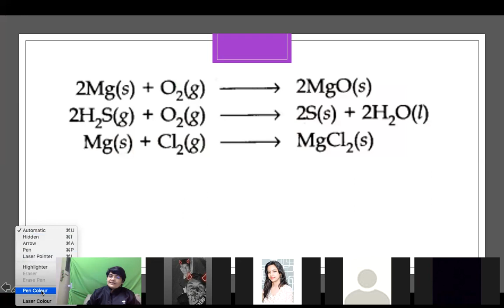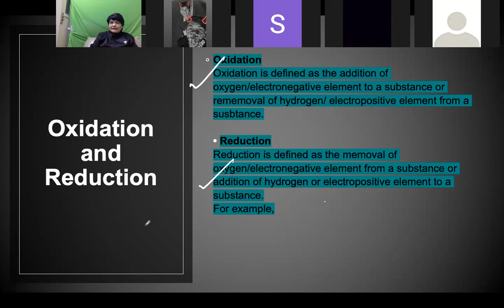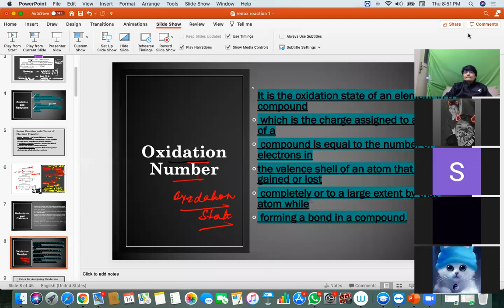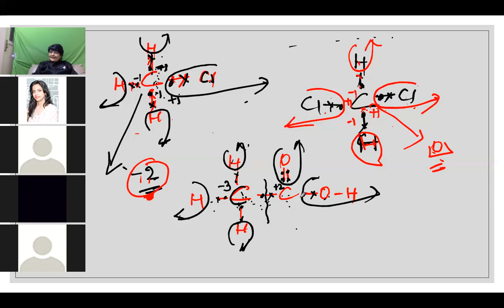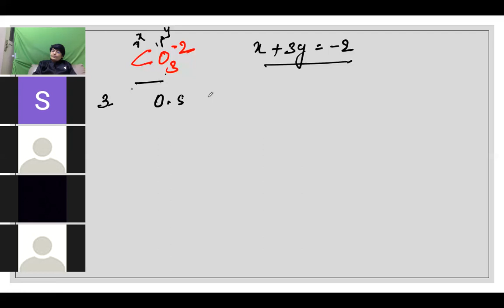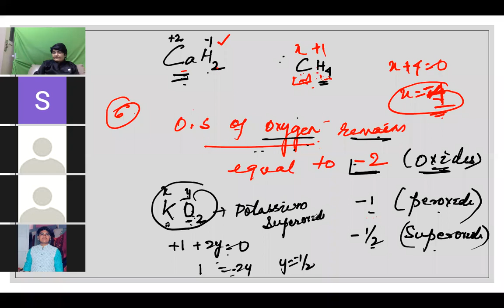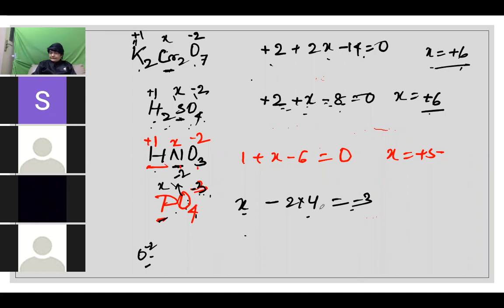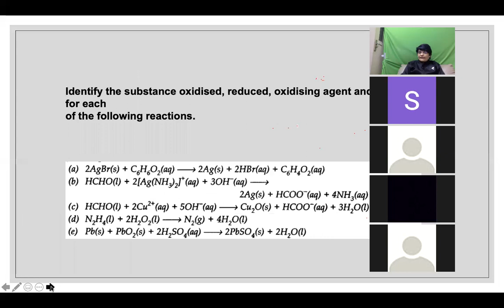Redox reactions 2